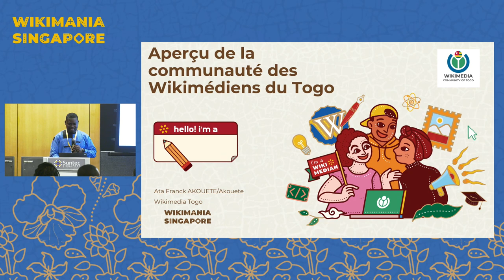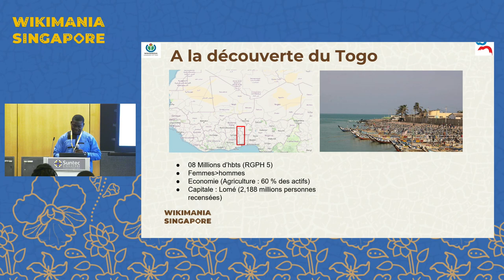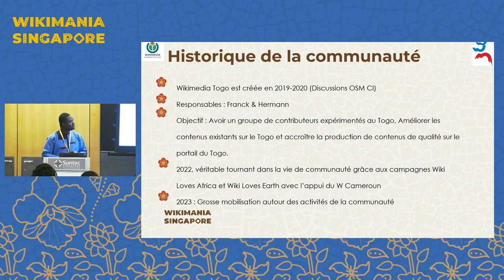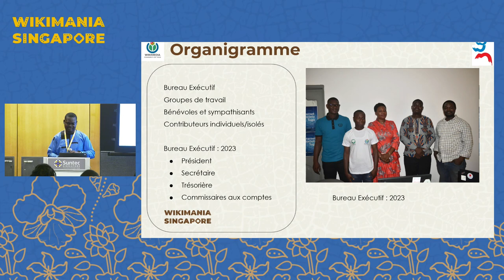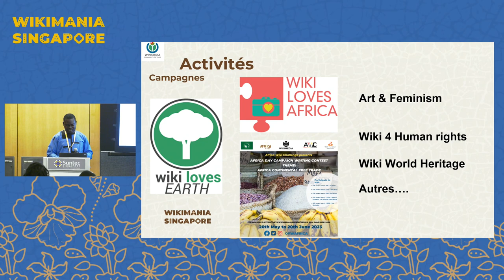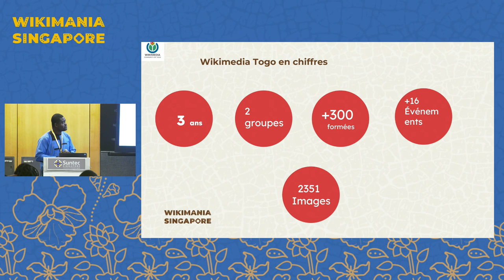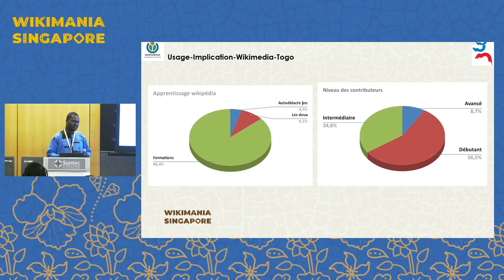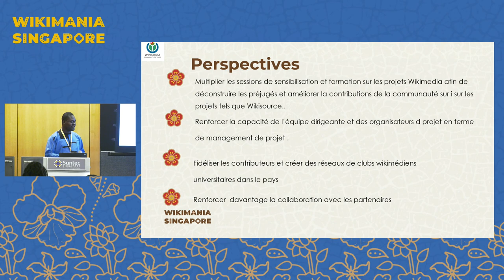Aperçu de la communauté des wikimédiens du Togo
La Communité des wikimédiens du Togo (Wikimedia community of Togo) est une communauté des contributeurs du mouvement wikimedia installée au pays depuis 2020. Cette présentation est un bref aperçu de la vie communautaire de notre collectif.

La Communauté des wikimédiens du Togo (Wikimedia community of Togo en anglais) est une communauté des contributeurs du mouvement wikimedia installée au pays depuis 2020. Depuis lors, pleins d'efforts ont été fait tant sur les aspects de mobilisation, de production de contenus et de gouvernance. Cette présentation a pour objectif de présenter non seulement les opportunités, les forces, les accomplissements et les perspectives de la communauté mais également les menaces et les difficultés auxquelles elle fait face.

Presenter:   Ata Franck AKOUETE